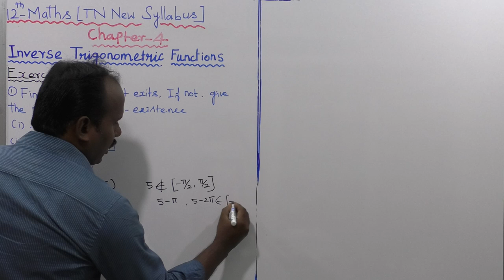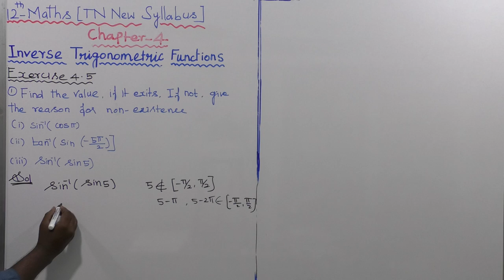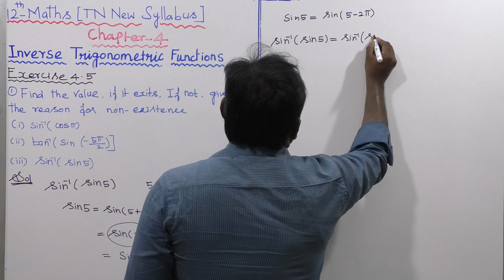EXERCISE 4.5 | Q. NO.1 (iii) |CLASS 12 MATHS | INVERSE TRIGONOMETRIC FUNCTIONS | CHAPTER 4